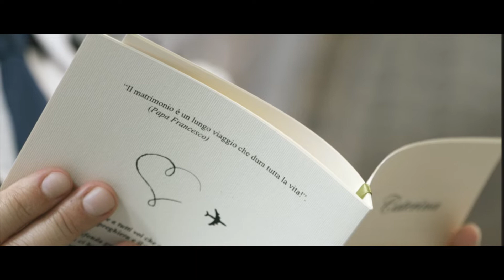Daniele e Caterina Wedding short Film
"Il Matrimonio è un lungo viaggio che dura tutta  una vita".

Un fantastico Matrimonio, una festa strepitosa all'insegna della Bellezza e delle tantissime Emozioni, un viaggio, una storia ambientata tra Ostuni e il Salento, tra tradizione e folklore,  tipica del nostro bellissimo territorio.